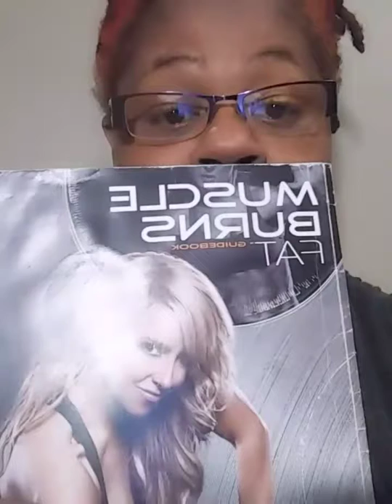Day 4 10 Tips Before We get Down AND Dirty!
Before we get down to business here is 10 Tips to make it right!
Are you ready to take it there?
Excuse Weightloss Journey 2018
Leslie Priest Vlogs is getting fit yall!
Destined To Wellness My Fight Against Obesity!  Get Up It's Time To Work OUT!!!
Ready to Workout and Eat Better each day? No Excuses!
Let me Motivate You as I Motivate Myself!